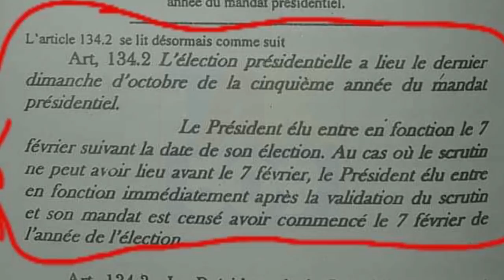MEZANMI! BWA A MARE, MATCH LA RED, MATCH LA SERE............. KIYES KAP RIVE GENYEN?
Gen gwo batay politik sou kesyon fen manda prezidan Jovenel Moïse la. Chak pati bay dat pa yo, Opozisyon an di se 7 fevriye 2021, gouvènman anplas la kanpe rèd sou 7 fevriye 2022. MEN VRÈ DAT LA.